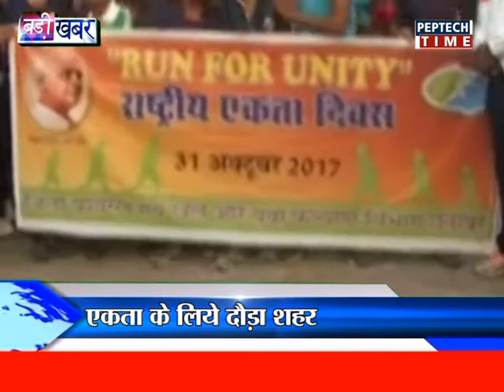city bulletin 31 10 2017